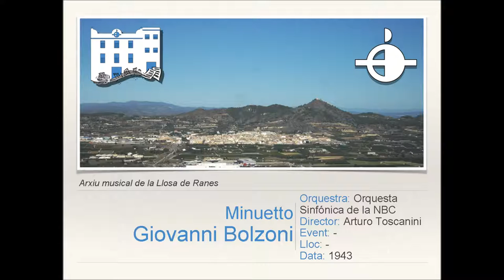Minuetto - G.Bolzoni [Versión original]